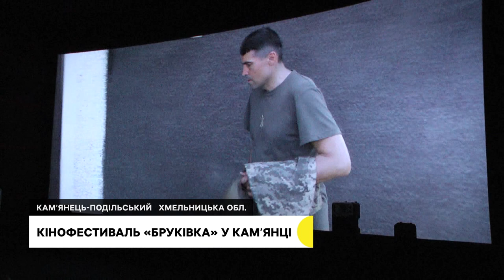Підготовка до опалювального сезону, місто чи село, кінофестиваль «Бруківка» у Кам’янці | 13.09.23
Новий опалювальний сезон. На скільки відсотків готова Хмельницька громада.

Без селищ міського типу. Як вплине зміна статусу населеного пункту на життя місцевих жителів?

«Фосфор» та «Варган». У Кам’янці-Подільському розпочався міжнародний кінофестиваль короткометражних фільмів «Бруківка».